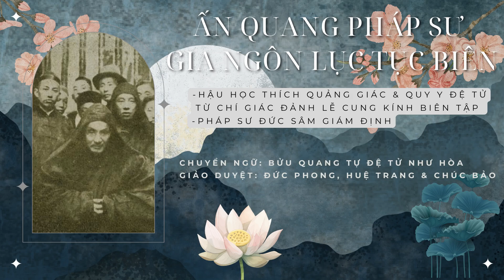28. Dạy Về Những Chướng Ngại Do Lý Học Gây Nên | Ấn Quang Pháp Sư Gia Ngôn Lục Tục Biên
Ấn Quang Pháp Sư Gia Ngôn Lục Tục Biên
印 光 法 師 嘉 言 錄 續 編
Hậu học Thích Quảng Giác & quy y đệ tử Từ Chí Giác đảnh lễ cung kính biên tập
Pháp sư Đức Sâm giám định
Giảo chánh: Minh Tiến & Huệ Trang & Đức Phong